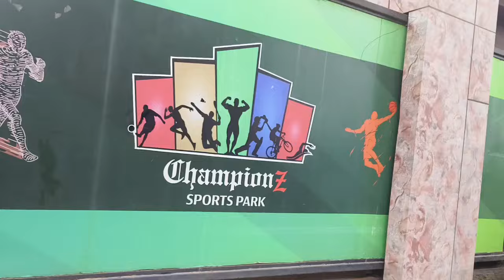Champion sports park bhiwandi 🥰